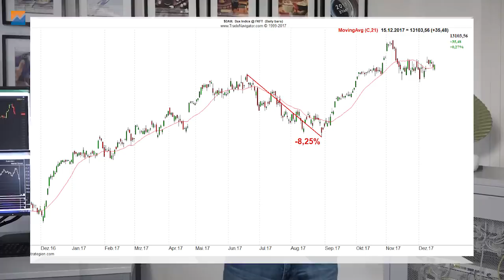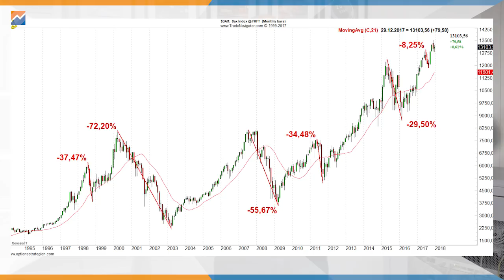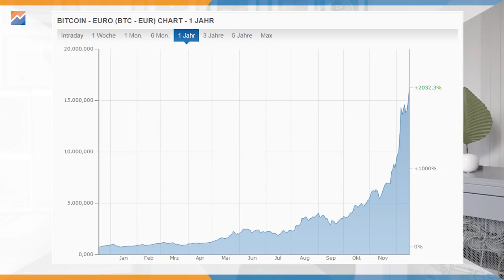Trading? Kauf doch lieber einen ETF…